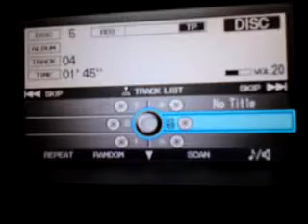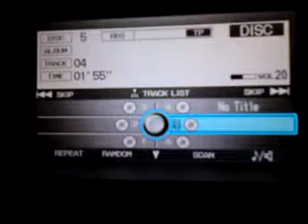Honda Legend Stereo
Honda Legend